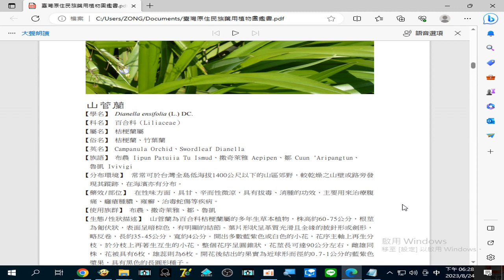錄製 2023 08 24#山菅蘭 具有拔毒、消腫的功效,主要用來治療腹痛、癰瘡腫膿、雍癣、治#毒蛇傷 等疾病18 27 28 929#原住民族藥用植物圖鑑